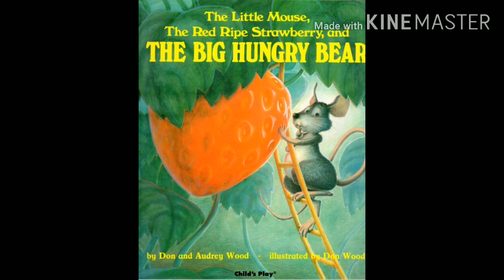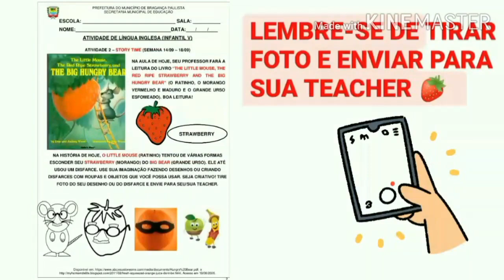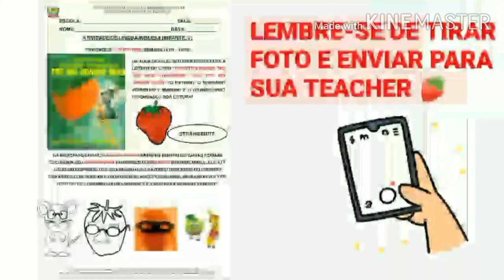Aula 2 - Infantil V ( Semana 14/09 - 18/09)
VÍDEO DESTINADO AOS ALUNOS DO INFANTIL V DA REDE MUNICIPAL DE BRAGANÇA PAULISTA.
ANTES DE ASSISTIR ESSE VÍDEO, ACESSE A APOSTILA DA SEMANA 14/09 - 18/09
TEMA DA SEMANA: FRUITS